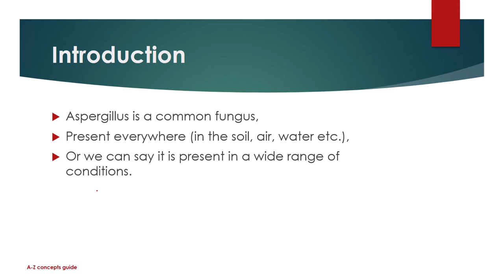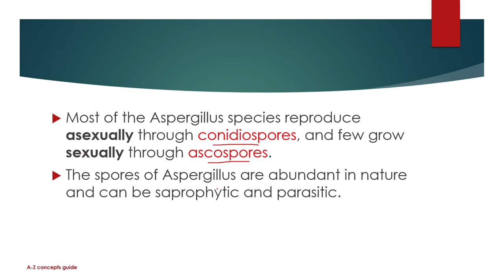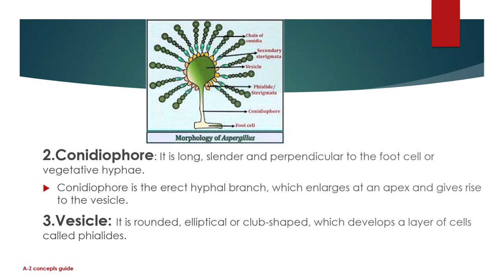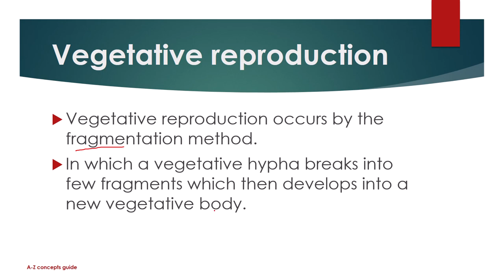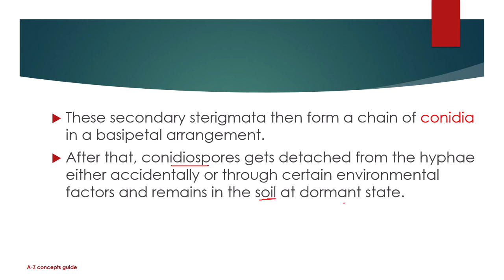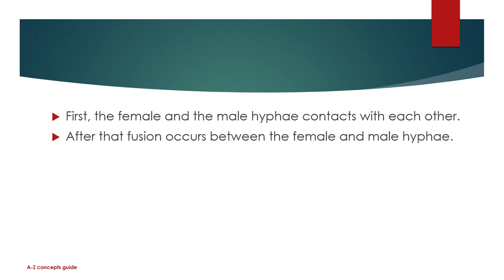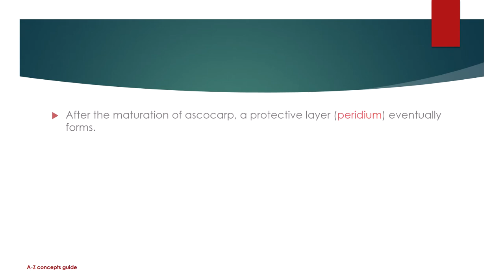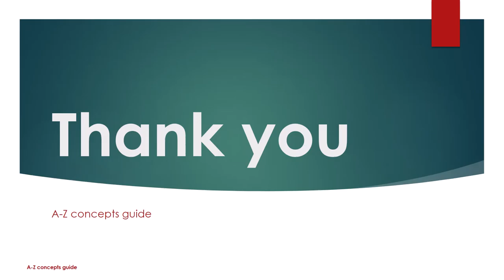Aspergillus| structure, life cycle | URDU/HINDI | A-Z concepts guide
In this video we will discuss about Aspergillus in detail.
* Introduction
* Features of Aspergillus
* Structure of aspergillus
* Reproduction in Aspergillus